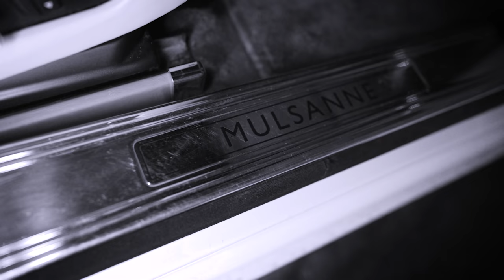BLuv - Fear ( OFFICIAL MUSIC VIDEO )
Watch BLuv’s official music video for “ Fear.”

Directed By: Kreativefilms